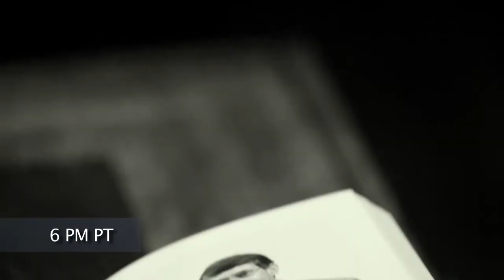Suri Sehgal On Those Who Made It On November 18th!